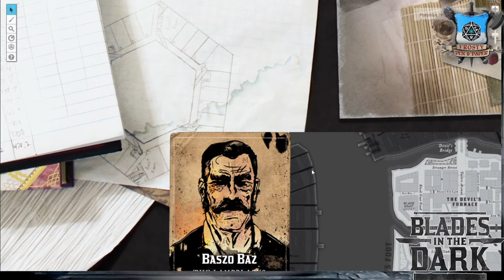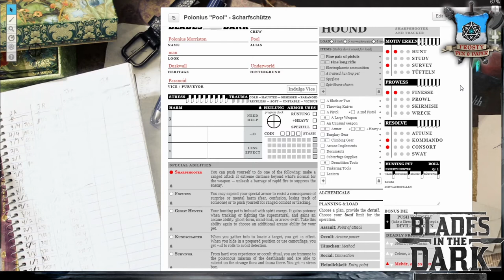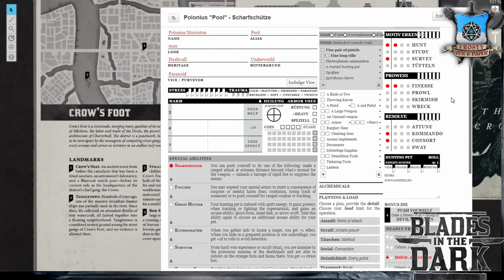[3] [BitD] Blades in the Dark: Ärger zum Mieten - Rachsüchtige Geister